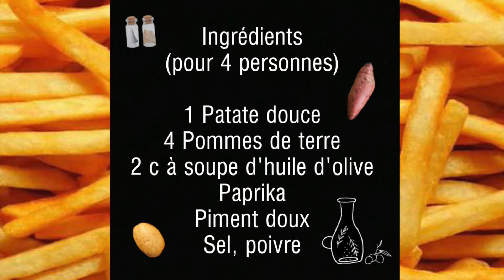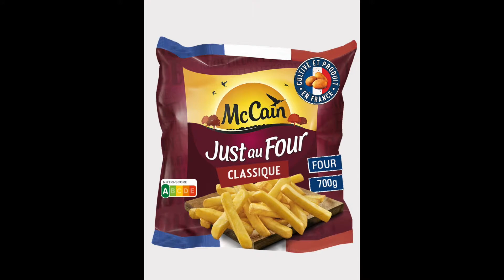2 Versions de FRITES AU FOUR Diététiques 🍟 + SAUCE LÉGÈRE 👩‍🍳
Hello tout l'monde ! 🤗

On se retrouve aujourd'hui dans une toute nouvelle vidéo RECETTE ! 👩‍🍳
Je vous propose de réaliser des FRITES MAISON DIÉTÉTIQUES 🍟 sous forme de 2 versions : à base de pommes de terre pour une recette plus traditionnelle, et une autre version avec une patate douce pour découvrir son petit goût sucré qui est très sympa ! 😛
On va également préparer une petite sauce blanche légère pour accompagner nos frites 🥄

J'espère que ça vous plaira. N'hêsitez pas à me dire si vous avez testé et apprécié 👍🏽 😉

Je vous dis à très bientôt dans une prochaine vidéo !
BISOUS ! ❤️

Quelques infos sur moi :
- Je m’appelle Agathe et j'ai 23 ans. J'ai perdu 33kg en 2018 grâce à un rééquilibrage alimentaire. Je suis diplômée coach en bien-être et nutrition et j'ai aussi suivi des études en sophrologie.
- Je filme avec mon iPhone 8 et une Ring Light